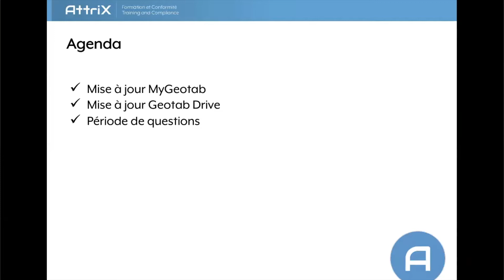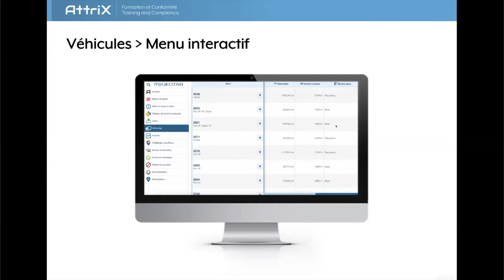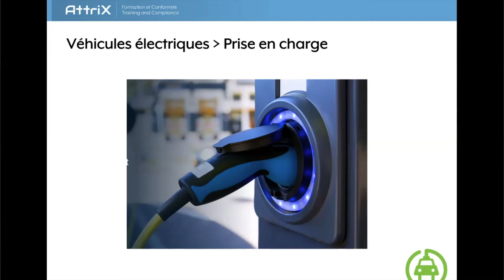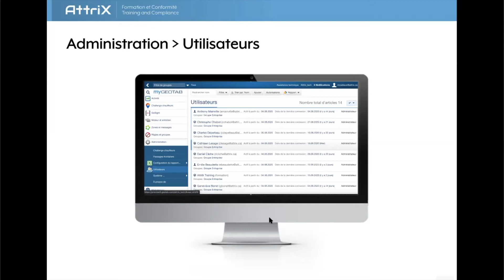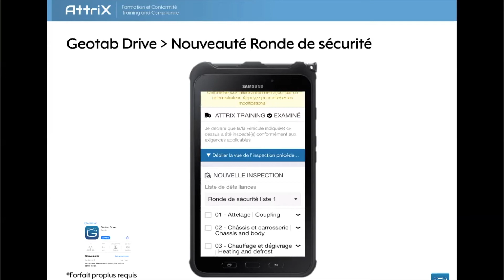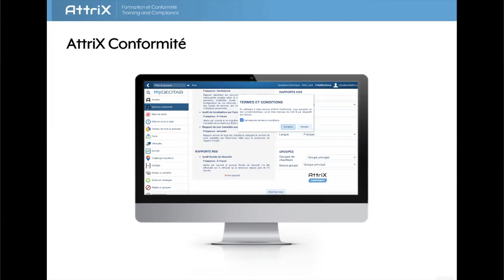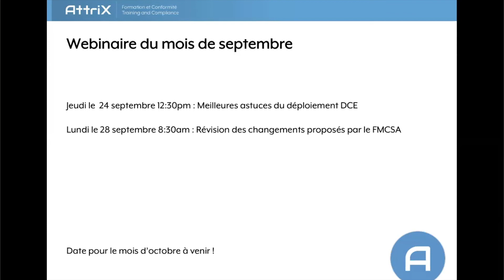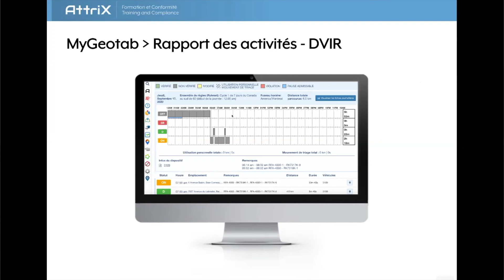Utilisation optimale de la plateforme MyGeotab version 20.02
Utilisation optimale de la plateforme MyGeotab suite à la dernière mise à jour. Durant le webinaire, les meilleures pratiques seront présentés ainsi que certains changements apportés dans l'appli Geotab Drive.